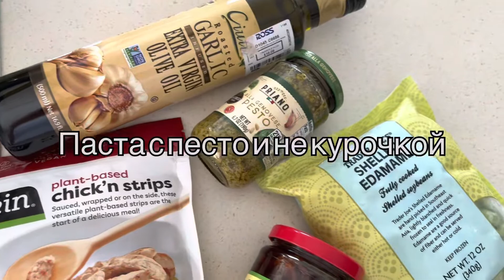Как приготовить веганскую пасту с некурочкой! Очень просто!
Паста с не курочкой

Конечно же всегда легко готовить, когда в доступе есть заменители того или иного продукта

Но паста это такое блюдо, где принцип «паста+соус, а добавки могут быть любые» прекрасно работает!💚

Сегодня я покажу вам как можно сочетать не курицу (не веганы могут просто брать куриное филе), бобы эдамаме, вяленые томаты и соус песто💚